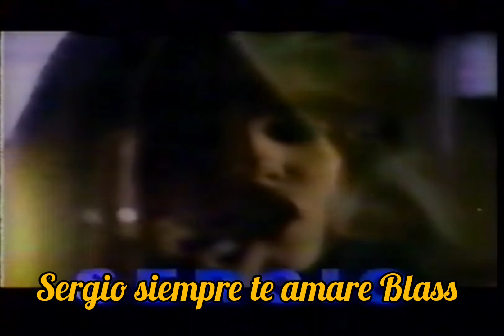Sergio Blass en Intimamente Shanik 1994